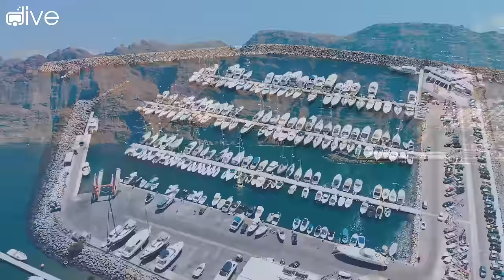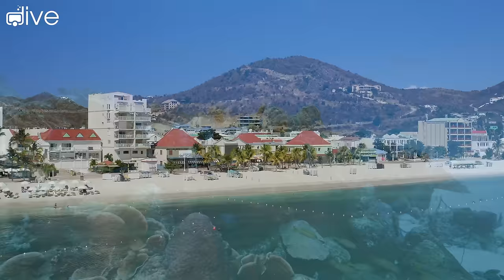Avicii, Maroon 5, Selena Gomez, Alan Walker, Miley Cyrus, Cover Style ⛅️ Summer Vibes Deep House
00:00 Dream Chaos, Della - Supergirl
03:17 Twin, Veronica Pichardo - Right Now
06:47 Le Bober - Somebody Else
09:56 Ben Plum, Tart - What Do You Mean
12:51 Alosa, Sara Phillips - Cool Kids
15:16 Alosa, Michelle Ray - Attention
18:08 Twin, Jessica Chertock - Love Me Like You Do
21:16 HALUNA - Summertime Sadness
23:58 Twin, Veronica Bravo - We Don't Talk Anymore
26:58 . Elise Lieberth, Le Bober - This Is What You Came For
29:45 T’art - I Ain’t Worried
32:40 Le Bober, Janet Tung - 2002
35:05 Alosa, Jessica Chertock - All Around The World
37:49 Deepest, AMHouse _ Taylor Mosley - Relax
40:29 Max Martis, Rachel Morgan Perry - Someone You Loved
42:52 Cornel Dascalu, DJ Diac, Margad - All Good Things
45:18 Le Bober - Some Say
48:06 Dj Alex Man, Dj Diac, HALUNA - I’m Blue
51:17 New Beat Order & MINDREM - Criminal
54:20 Rachela - Titanium
57:14 & Elise Lieberth - In The End
1:00:03 Bravo, PHURS - Middle